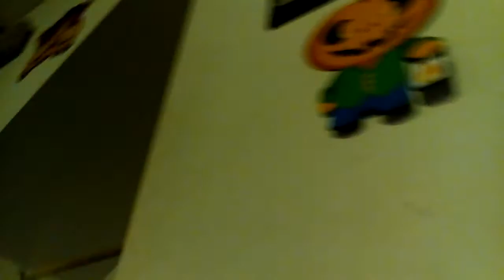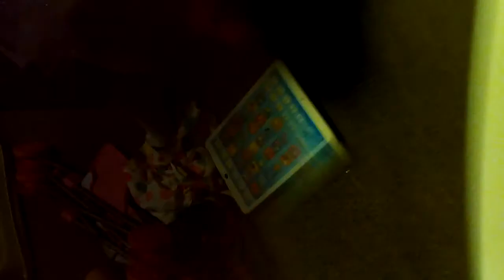Dress up with sis